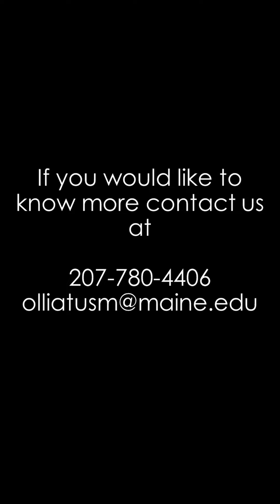Fall 2021: Guns or Butter - The Never Told Story of Women’s Resistance to Hitler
Sandra Garson talks about her Fall 2021 course, "Guns or Butter: The Never Told Story of Women’s Resistance to Hitler." This 6-week course will be offered two times this Fall.

     - Mondays starting on 9/13/21 and ending on 11/01/21 (excluding 10/11/21, 10/18/21)
       from 9:30 to 11:30 a.m.
     - (FULL) Thursdays starting on 9/23/21 and ending on 10/28/21 from 9:30 to 11:30 a.m.

COURSE DESCRIPTION: The Nazis’ first act on attaining power was to make Germany great again by banishing women from the public sphere where WWI and the Weimar Republic allowed them. Confined to home with no voice, no weapons, and no freedom, women still managed to express moral outrage by finding ways to defy or defeat the Nazis even though they risked their own lives and the lives of their children to do so. We’ll look at profiles in courage and cunning of women in France and other European countries and especially women inside Germany who risked everything to be decent human beings. We’ll look at what they did, what it meant, and what happened to them when they became an inconvenient truth, as well as the message they left for us today.

FORMAT: lecture, discussion, Zoom

INSTRUCTOR BIO: In the mid-80s, journalist Sandra Garson discovered a cache of documents verifying a resistance to Hitler. More surprising was the mention of women involved. Intrigued by their incredible courage, she began to investigate the actual resistance of women against the horrors of Hitler. She met survivors in person. The West German government helped her research. She was prepared to publish a book when the discovery and trial of elusive Nazis once again silenced the inconvenient truth that there were actually Germans against Hitler.